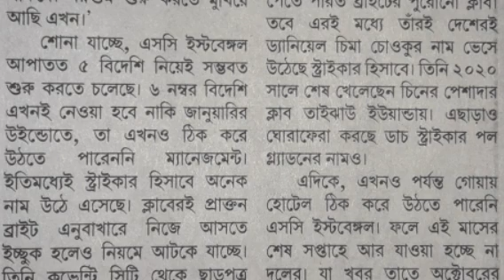ইস্টবেঙ্গলে আসার জন্য ছাড়পত্র পেলো ব্রাইট ।। 6 বিদেশী কবে আসছেন দেখুন ।। ISL TRANSFER NEWS ।।